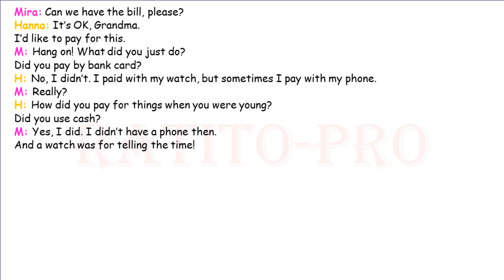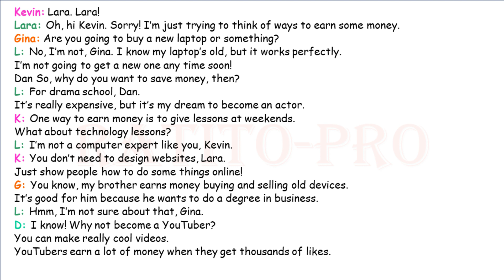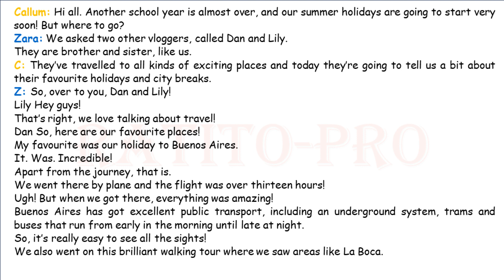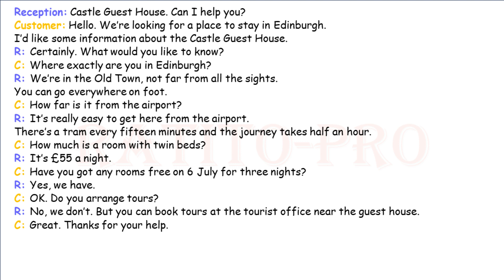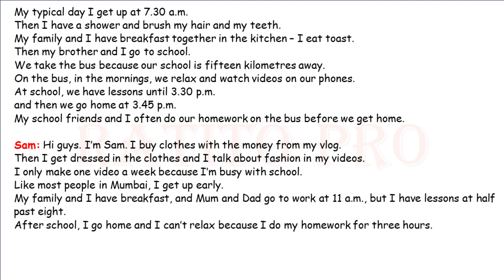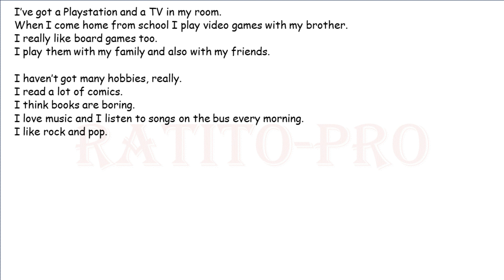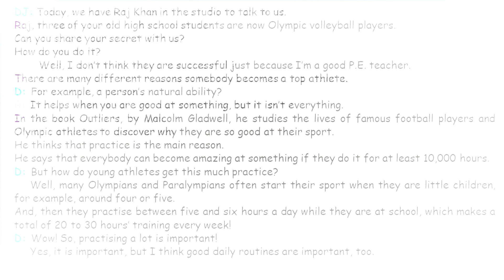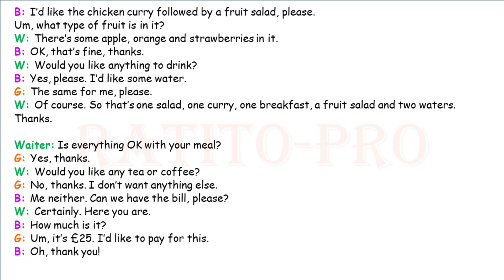Learn English while You Sleep - A1 - 5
Learn advanced English vocabulary while you sleep!